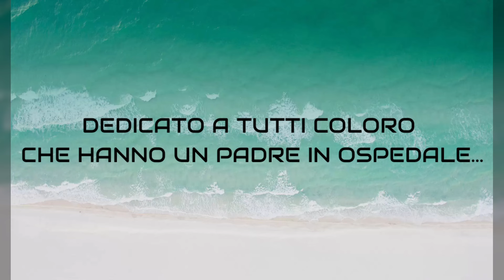❌ STO QUI AL TUO FIANCO